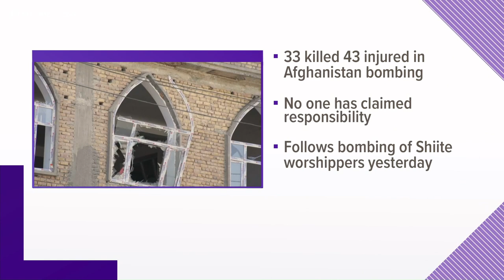At least 33 killed in Afghan mosque bombing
Friday's bombing is the latest in a series of deadly attacks across Afghanistan. Nobody has claimed responsibility for this bombing.